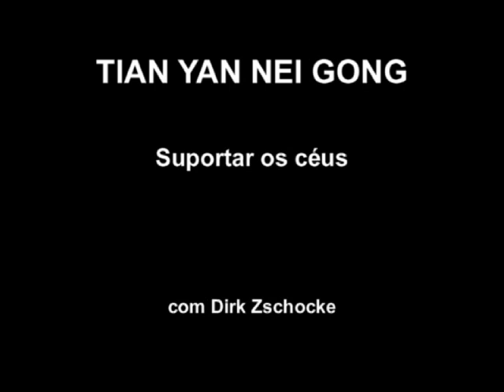Tian Yan Nei Gong with Dirk - Prop up Heavens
Tian Yan Nei Gong with Dirk Zschocke:
Supporting the heavens - Das Himmelsgewölbe tragen - Suportar os céus